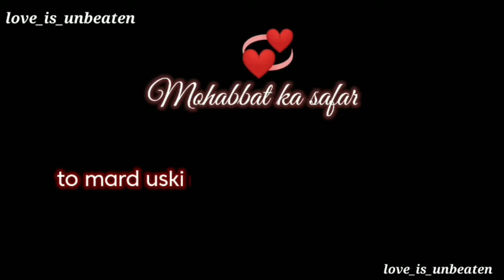Mohabbat ka safar 💞 | Mohabbat status 💕 |Black screen status 🖤 | aurat jab kabhi bhi mohabbat...?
Mohabbat ka safar

Mohabbat status

Love status

Sorry status

Online status

Cool status